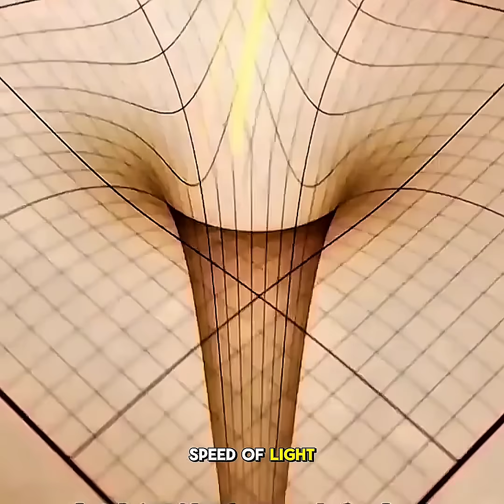The Science of Light Speed: Why Nothing Breaks the Limit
Why Nothing Can Exceed the Speed of Light

Discover why nothing can travel faster than light, as explained by Einstein’s theory of relativity. Learn how mass, energy, and the speed of light are interconnected, and explore the fascinating concepts of time dilation and space-time. Dive into the universe's fundamental rules and their impact on physics and space exploration.

You must watch:
Earth’s Fiery Birth: Shocking Origins Revealed